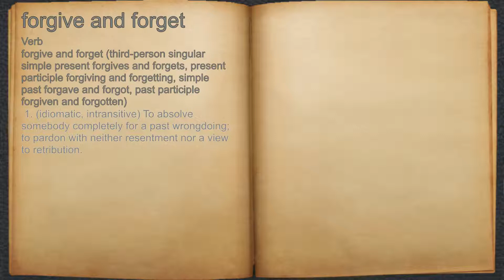What does forgive and forget mean?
A spoken definition of forgive and forget.

Intro Sound:
Typewriter - Tamskp